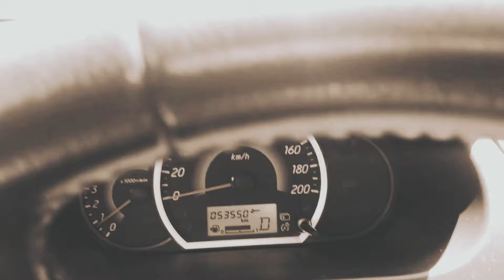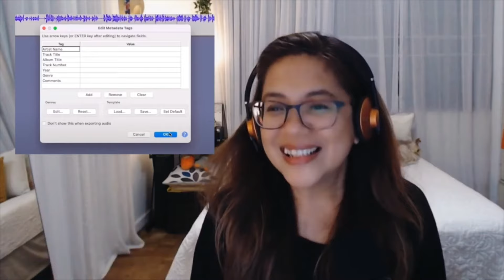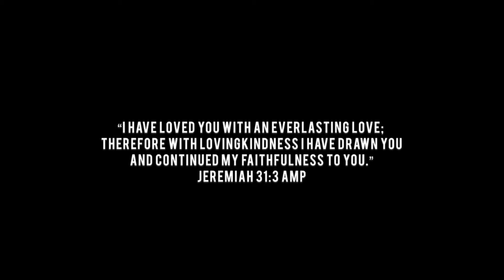How to Organize Your Working VO Files Efficiently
In this video, I will guide you through organizing your digital VO files efficiently while working on a project. We’ll also explore what it means to split up files, ensuring you stay organized and productive.

Hi my name is Anna, welcome or welcome back Speak Easy, your go-to YouTube channel for tips and tricks for new and aspiring voice-over talents! Whether you’re just starting or looking to refine your workflow, this channel has you covered! Please have a look around the channel and binge-watch all the videos that I especially made for you so you can get your voice-over career off the ground!